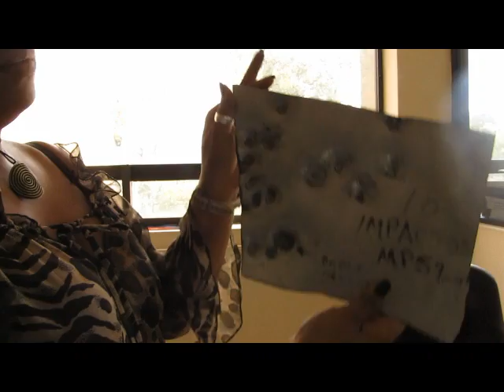Las habitaciones antimuerte en Edomex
Su objetivo es proteger a sus ocupantes de ráfagas de Mágnum  44, AK-47 o rifles Galil de origen israelí. Se les llama  habitaciones de pánico, la inseguridad fue lo que las trajo a las casas del país, y los residentes del estado de México se consolidan como los consumidores número uno de este producto.

Los habitantes de Huixquilucan, Tlalnepantla, Cuautitlán Izcalli, Toluca y Metepec son los que más requieren de estos servicios de acuerdo con Sandra Camacho directora de Metaltecno de México, una empresa de origen colombiano que desde hace cinco años construye habitaciones de pánico en la mayoría de los estados de la República.

De acuerdo con esta compañía el Edomex es la entidad número uno en requerir cuartos de pánico con 40 por ciento del total, el 60 por ciento se los dividen el Distrito Federal y  Monterrey.

El motivo por el que los mexiquenses que solicitan se les construya una infraestructura en sus casas en contra de ataques con armas largas e incluso municiones "Nato", es decir las diseñadas para las guerras, es principalmente por temor al secuestro, de acuerdo con encuestas de Metaltecno.